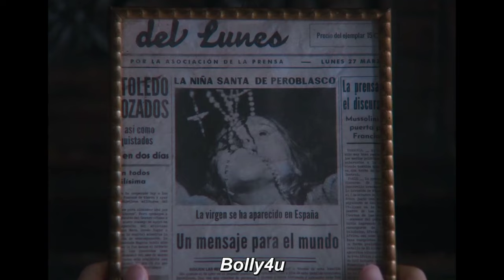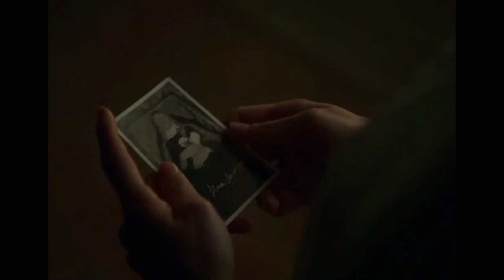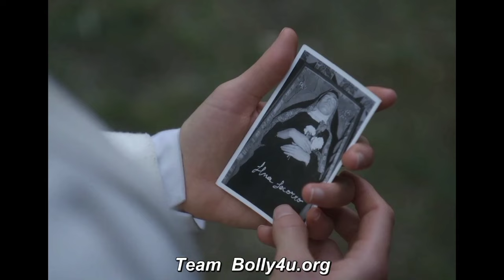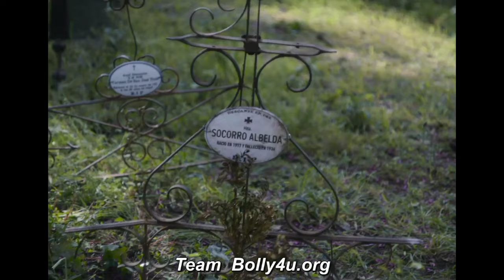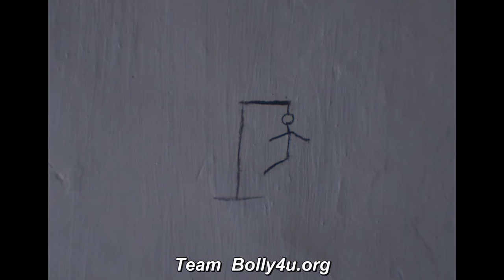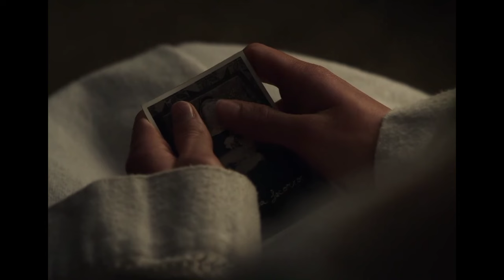Sister Death full movie explained HINDI filmykabila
In 1939 Spain, a young girl is revered by the townsfolk for her seemingly holy visions. Ten years later, novitiate Narcisa arrives at a convent that has been reformed into a school for girls following the war. Narcisa is greeted by Sister Julia and the Mother Superior; the latter of whom is enthused to have the “holy girl” from the news who inspired the community among their ranks. The Mother Superior explains to Narcisa that she will take over the duty of lecturing the girls, which had previously belonged to Sister Inés, who had earlier left the convent.

In her new room, Narcisa discovers a cigar box with letters, scissors, and a funerary photograph of Sister Socorro. Not long after her arrival, Narcisa begins to experience horrific nightmares and inexplicable phenomena: a chair repeatedly falls on its own in her room; an incomplete hangman drawing appears on her wall; and one of her students is frightened by Narcisa simply writing her name on the blackboard. At confession, Narcisa admits her insecurities regarding her supernatural gifts and her faith.

One night, two girls find the scissors from the cigar box and have a supernatural encounter in the bathroom. However, Sister Julia dismisses their concerns, and punishes one of the girls, Rosa, for causing trouble. Narcisa visits Rosa in confinement for answers. Rosa explains that the convent is haunted by an entity referred to as “the girl”, and that if one’s name is written by the spirit on the blackboard they are cursed, explaining why Sister Inés had fled.

While Narcisa lectures the girls on an upcoming solar eclipse, Rosa’s name appears written on the blackboard. Narcisa seeks to communicate with the spirit and asks Rosa for help; together, the two of them complete the hangman drawing. Rosa notices a spirit behind Narcisa before vanishing. Frantically searching the convent for her student, Narcisa has a disturbing paranormal encounter in the confessional booth before finding Rosa hanged behind the lattice.

While the others mourn Rosa, Sister Julia blames Narcisa for her death. Narcisa decides to leave the convent, but is caught under the eclipse. As the eclipse blinds her eyes, Narcisa goes into a trance and witnesses the plunder and sexual violence that befell the convent during the war.

Narcisa is returned to the convent for treatment; in her room, the spirit of Sister Socorro appears. Through visions, Narcisa learns that Socorro was raped during the war and conceived a daughter, whom the other nuns decided to keep concealed within the convent. When the child fell ill some years later, Socorro insisted on taking her to a hospital. The nuns, wanting the child’s existence to remain a secret, locked Socorro in her room while taking the child to the bathroom; while struggling to force Socorro’s daughter into the bath to lower her fever, the child fatally hit her head on the tub. Upon realizing her daughter had died, Socorro hung herself in what would become Narcisa’s room. Narcisa unleashes Socorro’s spirit, which exacts its vengeance on Sister Julia and the Mother Superior, killing them both. The spirits of Socorro and her daughter reunite in the bathroom.

Decades later, the now-elderly Sister Narcisa is introduced to her new class, some of whom mockingly nickname her “Sister Death”. There Narcisa encounters student Verónica.
Sister Death (Spanish: Hermana Muerte)[1] is a 2023 Spanish supernatural horror film directed by Paco Plaza and written by Jorge Guerricaechevarría and Plaza which stars Aria Bedmar. A prequel to the 2017 film Verónica, the plot follows the paranormal experiences of a novice (Bedmar) enrolled as a teacher in a convent operating as a girls school in 1940s Spain.

The film world premiered as the opener of the 56th Sitges Film Festival on 5 October 2023 and was subsequently released on Netflix on 27 October 2023.